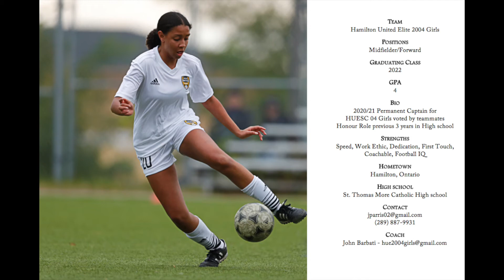Jenna Parris Class of 2022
Team
 : Hamilton United Elite 2004 Girls
Positions
: Midfielder/Forward

Graduating Class
: 2022

GPA
 : 4.0

Bio

2020/21 Permanent Captain for
HUESC 04 Girls voted by teammates
Honour Role previous 3 years in High school
Aspire to be a Teacher

Strengths
 : Speed, Work Ethic, Dedication, First Touch,
Coachable, Football IQ

Hometown :
Hamilton, Ontario

High school:
St. Thomas More Catholic High school